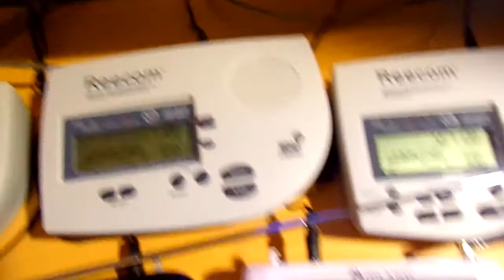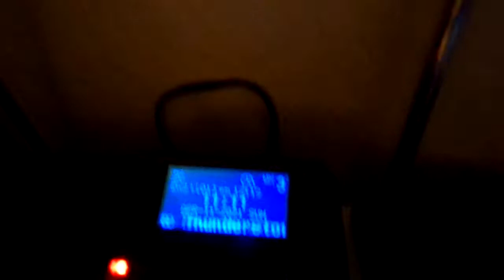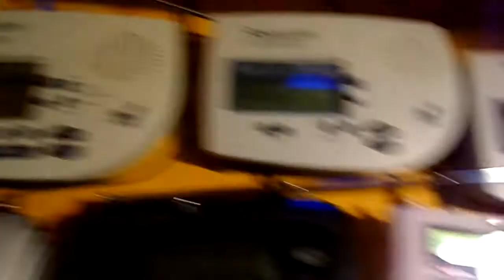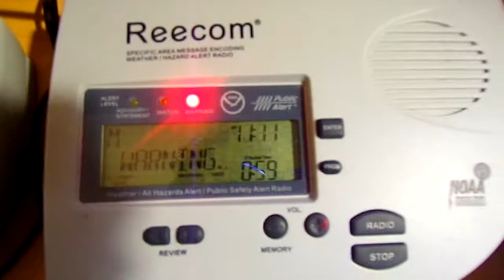Severe Thunderstorm Warning for my Area (EAS #209-211)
It's raining pretty hard here and it's pretty windy.